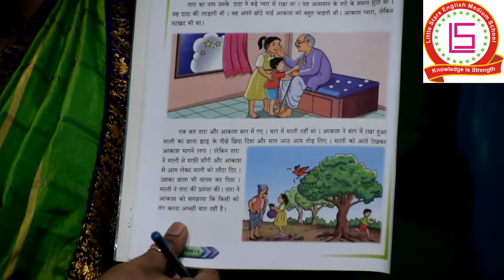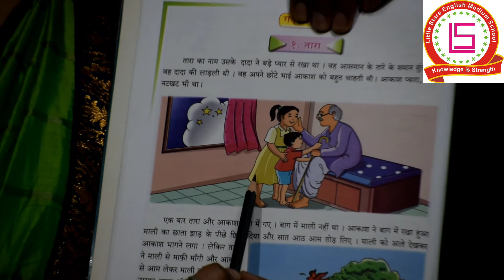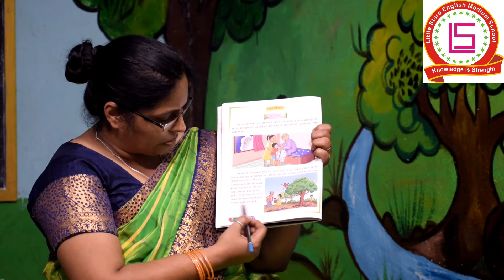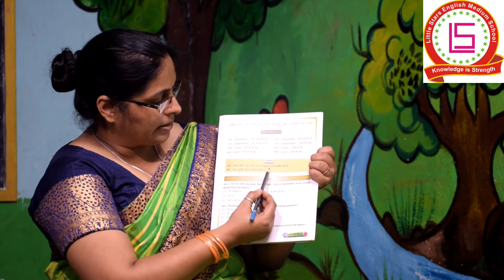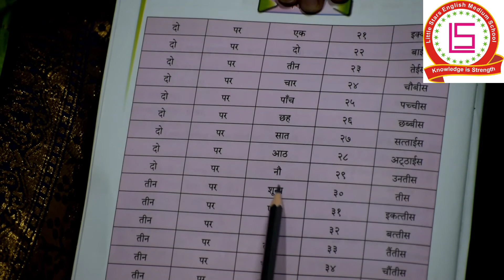Std 3 Hindi Lesson no 1